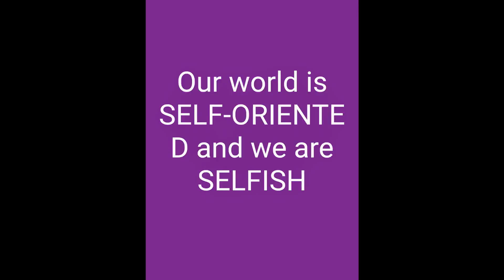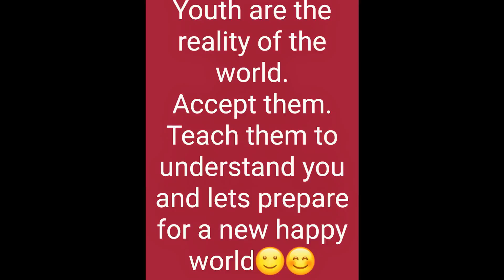12th Jan, Happy Youths Day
Some questions and some answers